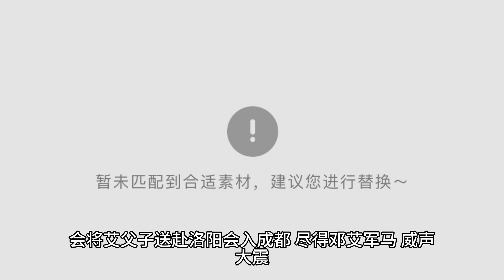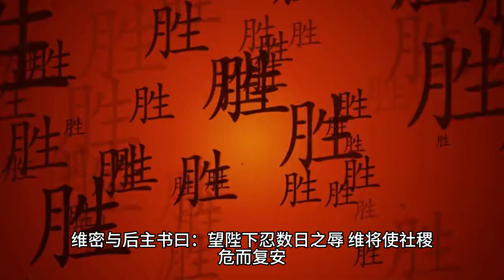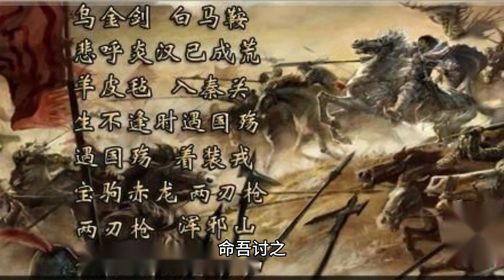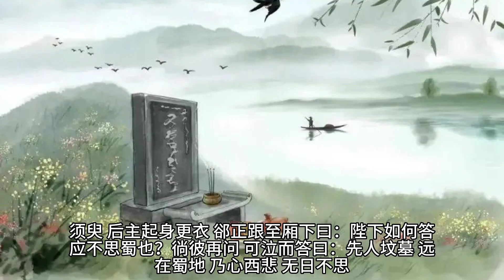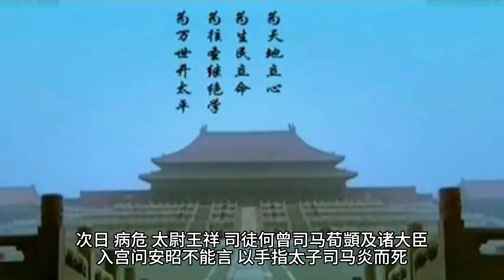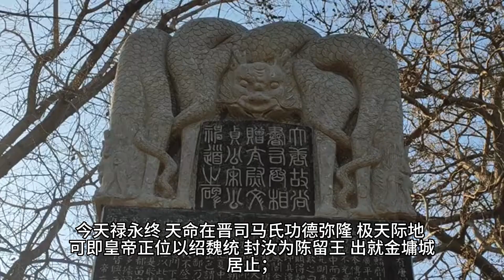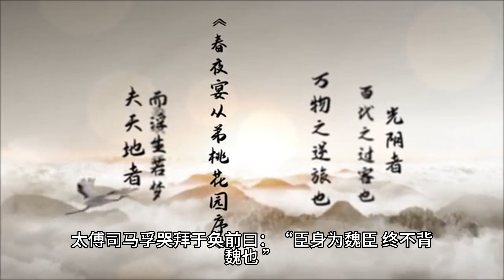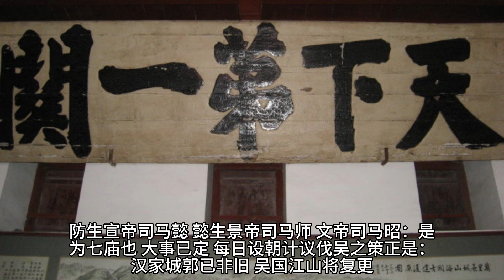《三国演义》第一百一十九回假投降巧计成虚话再受禅依样画葫芦